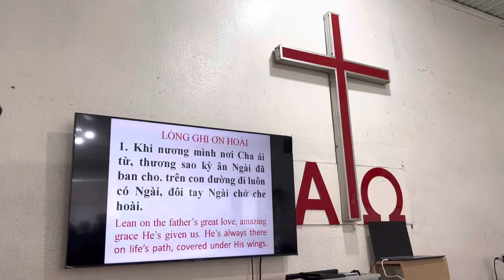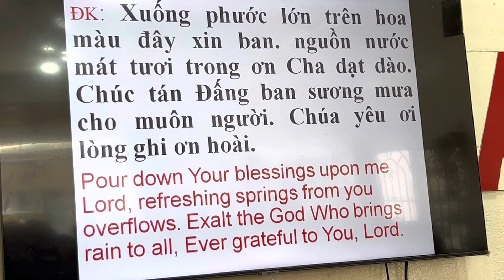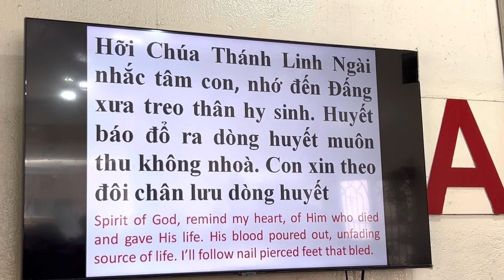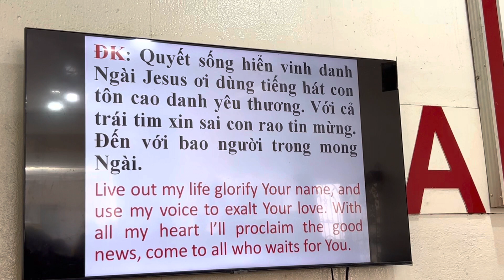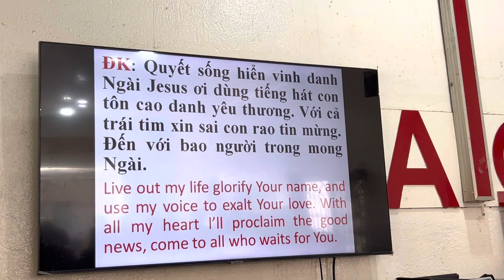Lòng ghi ơn Hoài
Ca khúc :
do Chiên Thơ ở HT Phú Lý trình bày
Các em Thờ Phượng Chúa mỗi ngày 5am & 8pm
Facebook bà ms là Trà Trần :